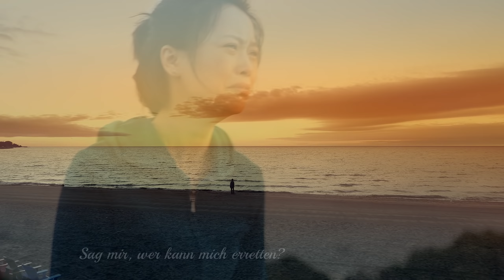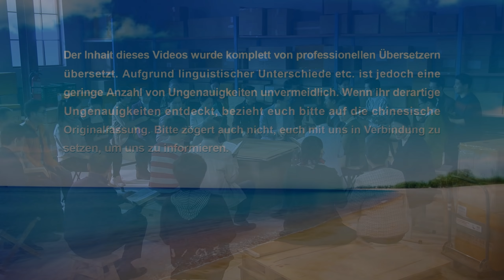Christliches Musikvideo | Nur ehrliche Menschen sind des Menschen Abbild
I
Einst suchte ich Reichtum und Ruhm,
warf meine Grundsätze über Bord
und log zum Broterwerb.
Mein Gewissen war fort,
kein Gedanke an Moral.
Redlichkeit, Würde und all diese Dinge
bedeuteten mir nichts.

Ⅱ
Ich lebte für die Befriedigung meiner ständig wachsenden
weltlichen Leidenschaften: Gier und Verlangen.
So suhlte ich mich im Sumpf der Sünde,
mit schwerem und beklommenem Herzen.
Ich konnte dieser endlosen Dunkelheit nicht entfliehen.
Irdischer Wohlstand und kurzlebige Freuden
konnten die innere Leere nicht verbergen.

Sag mir, warum ist es so schwer,
im Leben rechtschaffend zu sein?
Was ist das für eine Welt,
in der die Menschen so arglistig sind?
Sag mir, wer kann mich erretten?

Ich hörte die Stimme Gottes
und kehrte zurück vor Ihn.
Gottes Worte der Wahrheit reinigen meine Verderbtheit.
Gottes Worte des Urteils und der Züchtigung
sind meine lebenslangen Begleiter.
Gottes prüfenden Blick anzunehmen,
bringt meinem Herzen Frieden.
Betrug und Täuschung sind nun vorüber,
und ich lebe im Licht.
Ehrlich, mit offenem Herzen,
lebe ich endlich als Abbild des wahren Menschen.

Ⅲ
Es tut mir gut, Seine Worte zu lesen,
da ich Gottes Worte jeden Tag lese.
Ich begreife so viele Wahrheiten,
da ich Regeln für menschliches Verhalten habe.
Ich habe Prüfungen durchlebt, ich hab’ Sein Antlitz gesehen.
In Seinen Worten habe ich neues Leben gewonnen,
sodass ich ein ehrlicher Mensch sein kann.

Ich bin ewig dankbar
für Gottes Liebe und die Errettung durch Gott!
Ich bin dem Allmächtigen Gott ewig dankbar.

Wenn Sie beim Glauben irgendwelche Probleme oder Verwirrungen haben, können Sie uns jederzeit kontaktieren.